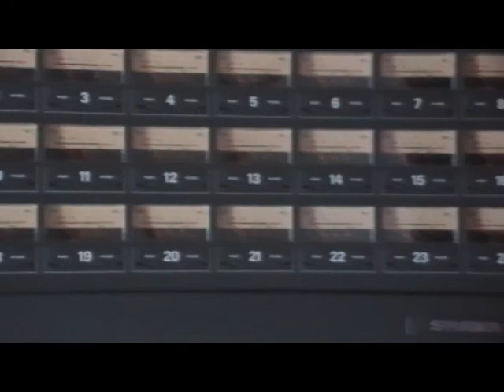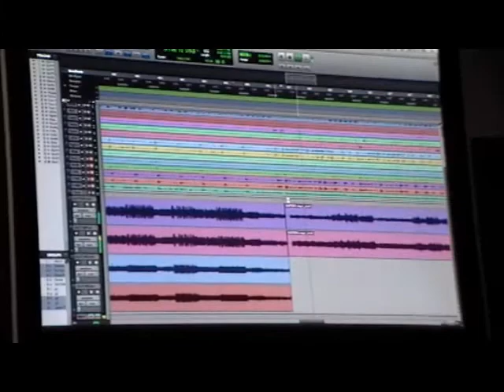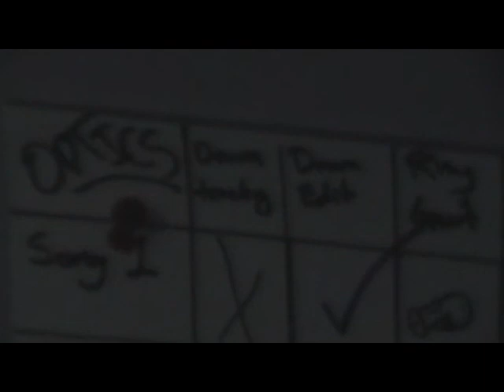OPTICS in studio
We recently began recording our debut EP.

Here is a video of said recording, do enjoy!